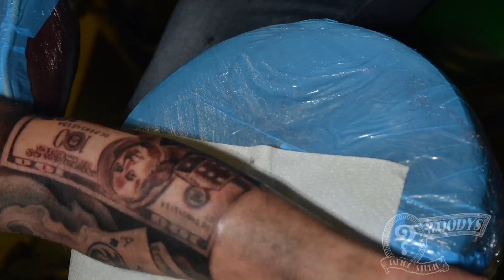Film 1 Tattoo Chances